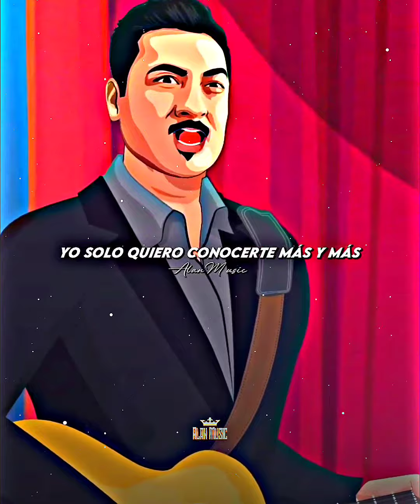Los Tigres Del Norte - Mi Curiosidad ♥️✨(Letra/Lyric)